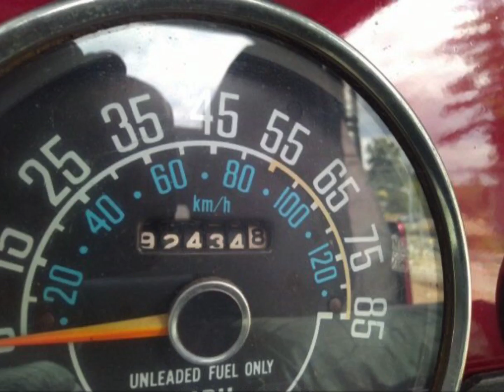Jeep CJ 7 Damaged